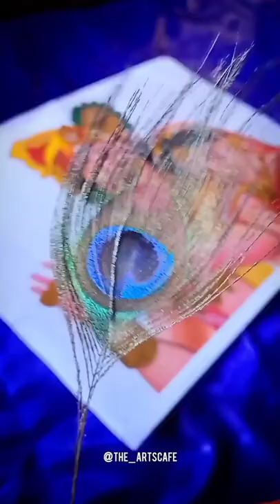New YouTuber🙋🏻‍♀️🌸||Radha Krishna painting🥰|| Sumedh Mallika painting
Radhe Radhe❤️

krishna painting
janmashtami painting
painting
Janmashtami drawing
krishna drawing
Janmashtami special
janmashtami krishna
janmashtami
abstract painting
colored pencils
radha krishna drawing,
radha krishna